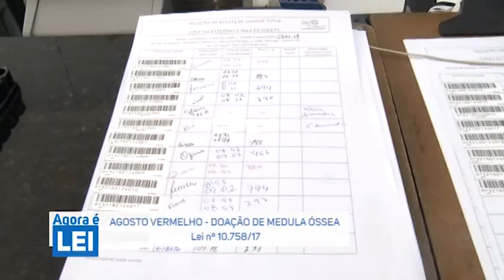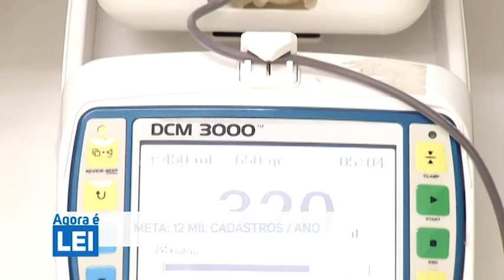Doação de Medula (Agosto Vermelho) - Agora é Lei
Lei aprovada pela Assembleia Legislativa institui o "Agosto Vermelho", mês dedicado a campanhas visando estimular a doação de medula óssea no estado do Espírito Santo.